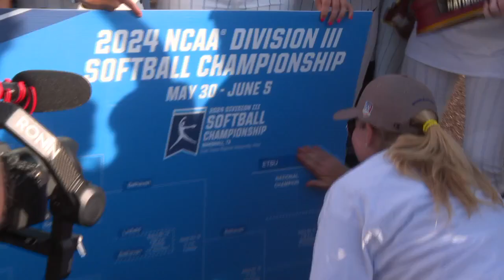ETBU Softball wins NCAA Division III National Championship